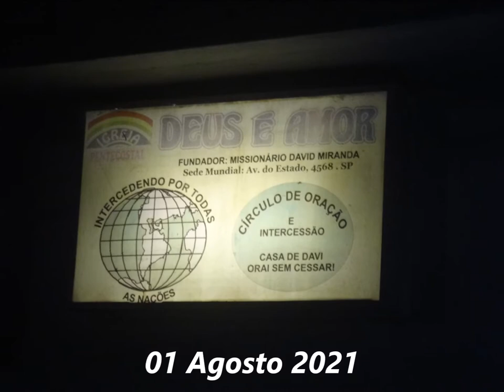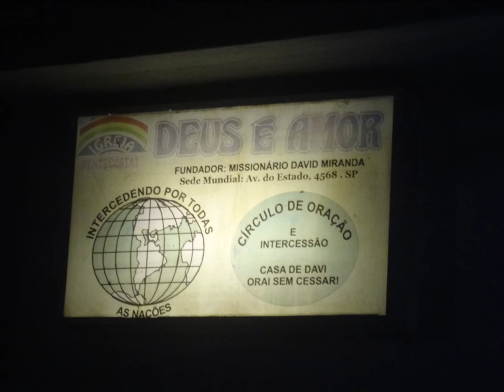Deus é Amor Granja de Freitas.....01 Agosto 2021 - B.H - M.G - Palavra.